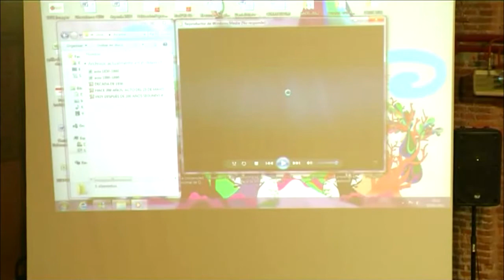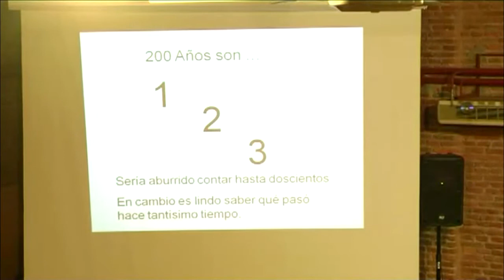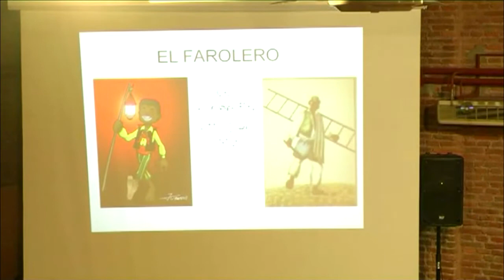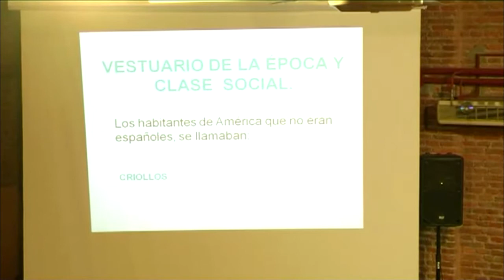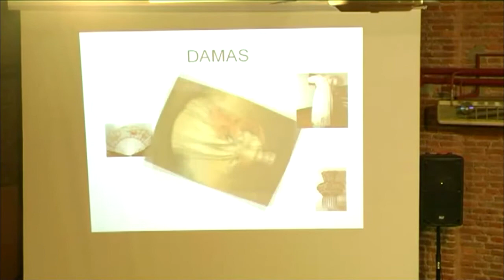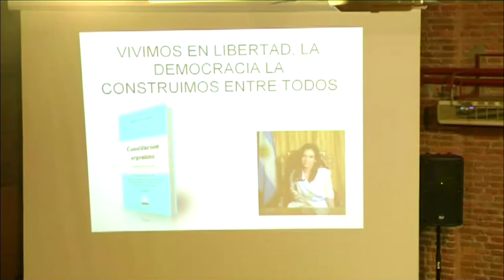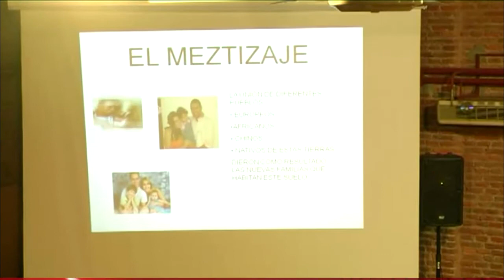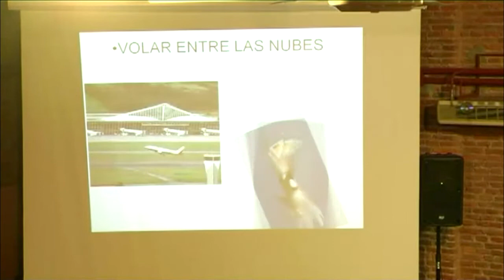Primer encuentro del ciclo de conferencias sobre discapacidad: Susana Haddad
Archivo de la transmisión del primer encuentro del ciclo de conferencias sobre discapacidad, con la exposición de la Lic. Susana Haddad, Inspectora de Educación Especial del Distrito Quilmes, sobre "Integraciones escolares", realizado el 20/5/2013.